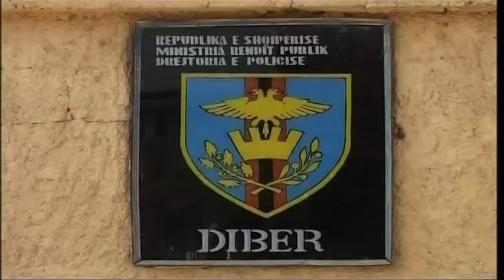PRANGOSEN 5 PERSONA NGA POLICIA E DIBRES PER HASHASH DHE ARMEMBAJTJE LAJM mpg